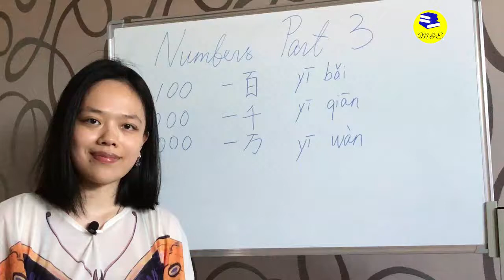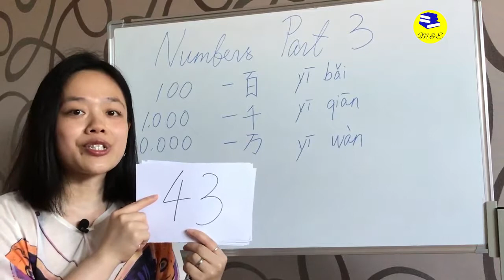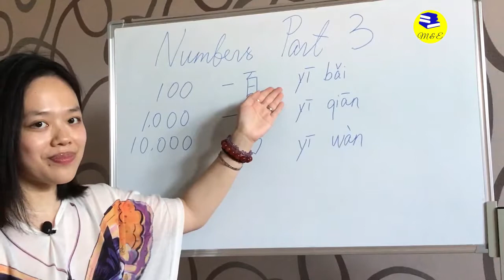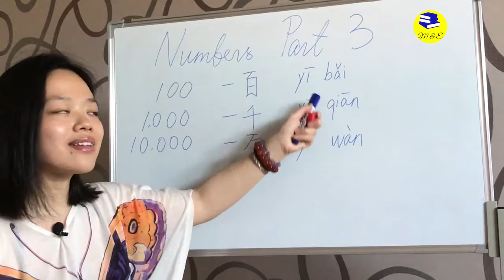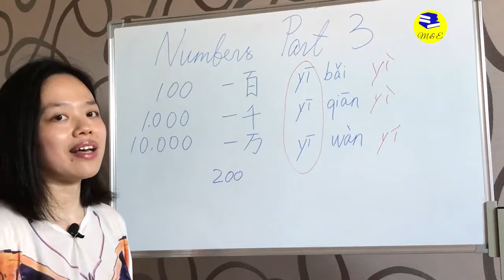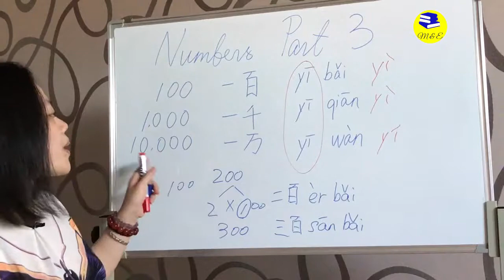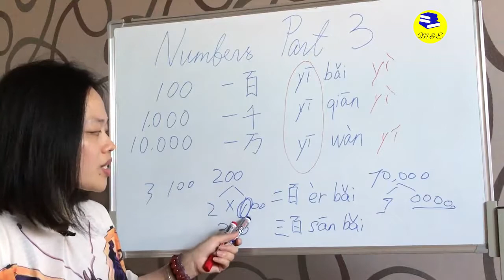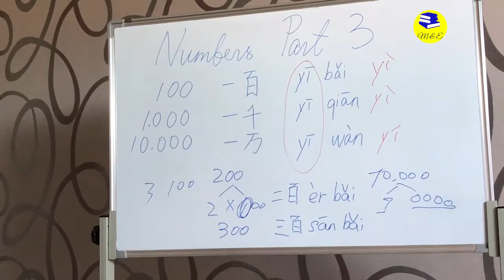Chinese Numbers Part 3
This video teaches you how to say Chinese number 100, 1000 and 10,000 in Mandarin Chinese.